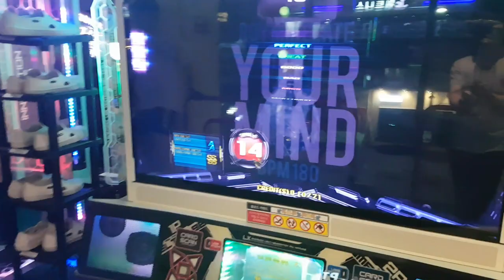유어 마인드 S14 😯 몸풀기 Your Mind Warm Up Grade SS | Pump It Up XX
뭐 조금 빡세게 달리긴 하는데... 판정 나쁘지 않게 나왔네요.

AV 600
스텝 제작자 WindForce